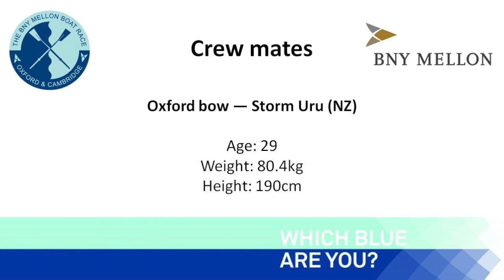Crew Mates - Storm Uru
Oxford Bow Storm Uru takes on the BNY Mellon quickfire question challenge in the fourth of many crew interviews leading up to the Race on April 6.